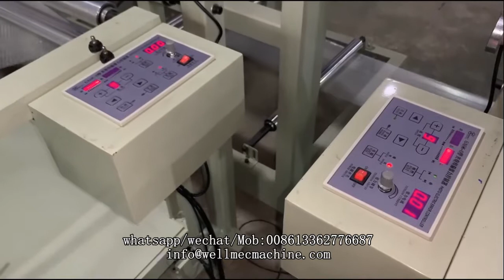LDPE Air Bubble bag making machine